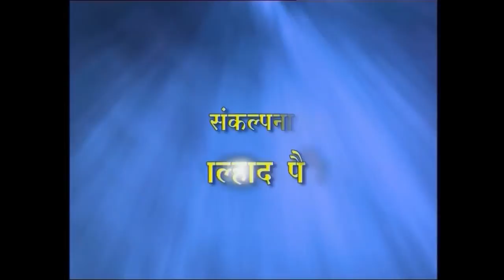Samadhi (समाधी) | Pragat Guhya Bole | Satguru Shri Wamanrao Pai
Pragat Guhya Bole (प्रगट गुह्य बोले)
Subject: समाधी (Samadhi)
Based on Jeevanvidya Philosophy
Explained by Great Innovative Philosopher & Social Reformer Satguru Shri Wamanrao Pai

Pragat Guhya Bole(प्रगट गुह्य बोले) is a Series of Margadarshan
by Great Innovative Philosopher & Social Reformer Satguru Shri Wamanrao Pai

Satguru Shri Wamanrao Pai was a learned philosopher and the founder of the innovative philosophy – ‘Jeevanvidya’. He was born in Mumbai, India, on October 21, 1923, in a middle-class family. He did his graduation from Mumbai University, Maharashtra, India, in 1944 and majored in Economics. He enjoyed a happy married life. His son and daughter are also happily married and well-settled with their children in India. Satguru was employed in the State Government of Maharashtra, and he retired as a Deputy Secretary, Finance, in the year 1981, after which he could devote more time to his discourses and towards developing Jeevanvidya Philosophy.

At a very young age of around 25 years, Satguru Shri Wamanrao Pai was initiated into spiritualism by his Guru, Shri Nana Maharaj Srigondekar. Satguru Shri Wamanrao Pai attained the highest goal of spiritual sadhana (self-realisation), by his devoted and relentless efforts. He experienced inexplicable bliss and satisfaction, which propelled him to spread the spiritual knowledge and bliss to the masses. With the blessings of his Satguru, Satguru Shri Wamanrao Pai started delivering discourses on spiritualism from the year 1952, at the Spiritual Centre and at the Vivekananda Centre in Mumbai. After some years, Satguru Shri Wamanrao Pai and his ardent followers felt the need to set up a trust for the systematic dissemination of knowledge and the consequent upliftment of the masses. Hence they set up ‘Nam Sampraday Mandal’ (NSM), (later renamed as ‘Jeevanvidya Mission’) on Dassera day in 1955. Nam Sampraday Mandal was officially registered with the Charity Commissioner, Mumbai, in the year 1979.

Throughout his life, Satguru Shri Wamanrao Pai did not charge any fee for his lectures, discourses, radio or television broadcasts, etc. Further, his acts inspired his disciples (Namdharaks) to work selflessly for the masses through the channel of Jeevanvidya Mission. Satguru Shri Wamanrao Pai authored more than 25 different books in his spiritual life-span of about 50 years. Being a prolific writer, he wrote on a diverse range of topics – from the very mundane to the very esoteric, spiritual topics – which impinge man’s life. His sole purpose was to make ‘Jeevanvidya’ philosophy easily accessible to the wide cross-sectionof society and income-groups. He did not accept any royalty for any of the books which he authored.

He delivered more than 10,000 lectures on ‘Jeevanvidya’ throughout India, especially in the states of Maharashtra, Goa, Karnataka (Belgaum) and in USA, for the first time, in the year 1998. As per his practice all these discourses were delivered free of cost.

He was very particular about the financial dealing of ‘Jeevanvidya Mission’ and ensured an impartial board of trustees, to control its finances. Every single rupee was accounted for, in the books of account. He also ensured that the poor and needy were attended to first in meeting him.

Satguru Shri Wamanrao Pai had descended from the Eternal to uplift the morass in which human-beings had sunk; and after his goal was achieved, with his characteristic angelic smile, he left for the higher plane on 29 May 2012, after a brief illness. He coined the powerful slogan, that ‘You are the architect of your Destiny’.